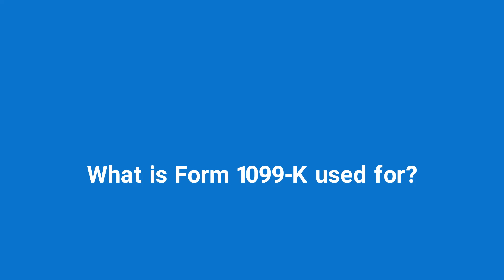Why You Might Get a 1099 K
As third-party payment platforms become more popular and convenient among businesses and consumers, more individuals will begin receiving the 1099-K tax form. Learn why you might get the form and answers to other FAQs in this video.